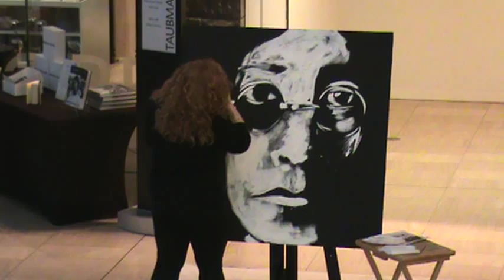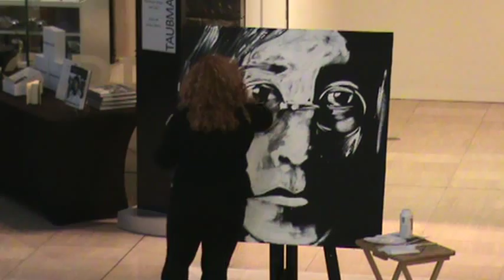Morgan Donelson Taubman Live Performance Show ( John Lennon) 10312013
Live painting performance by Morgan Donelson at the Taubman Museum of Art, October 31, 2013.